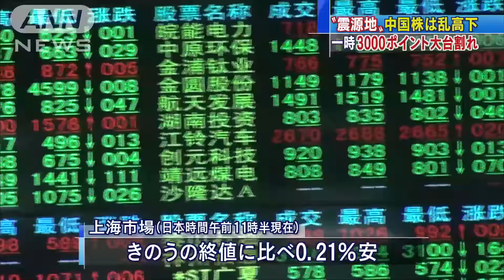上海市場 きょうは乱高下 一時3000ポイント割る(16/01/12)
12日の上海市場は取引開始後に大きく値を下げ、一時、3000ポイントの大台を割り込みました。その後、値上がりに転じるなど激しい値動きが続いていて、日本時間の午前11時半時点で11日に比べて0.21％安となっています。